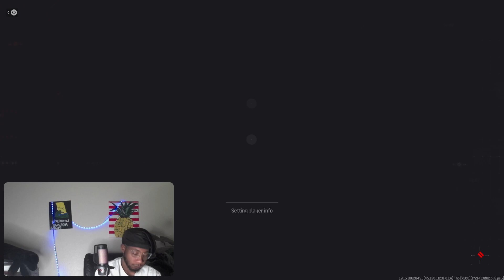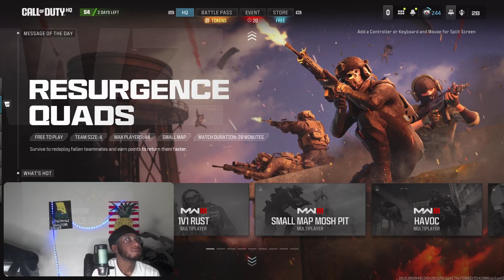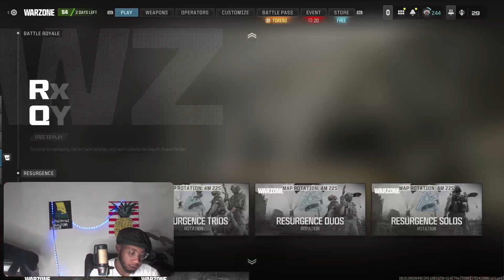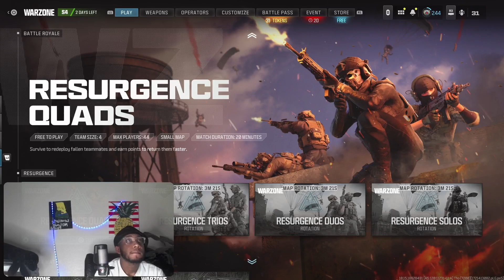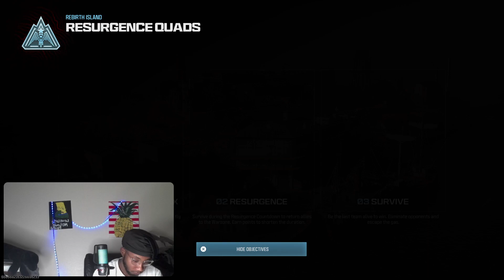WATCH RICKS ABOUT MY BAG KILL IT ON WARZONE 🔫🔫